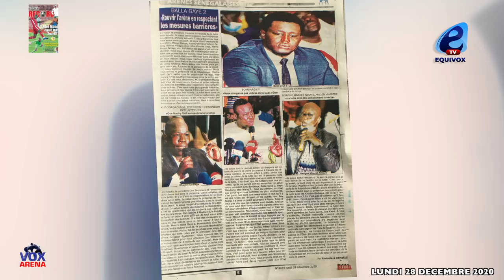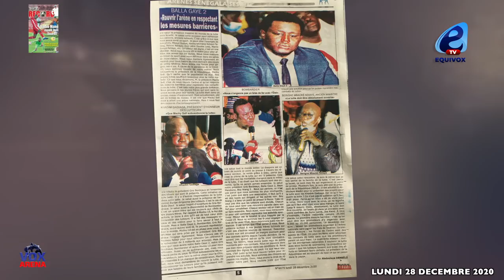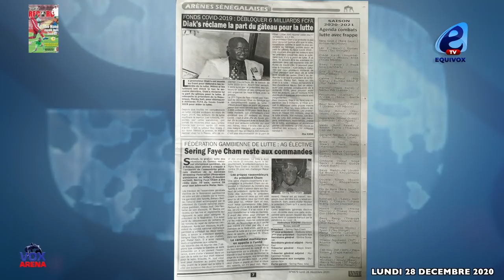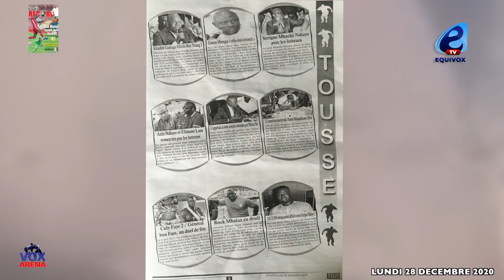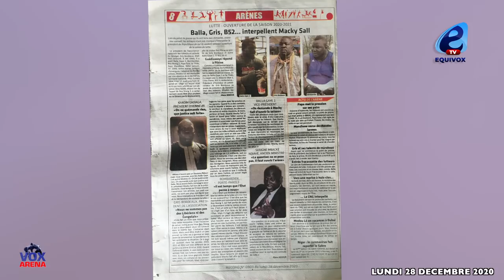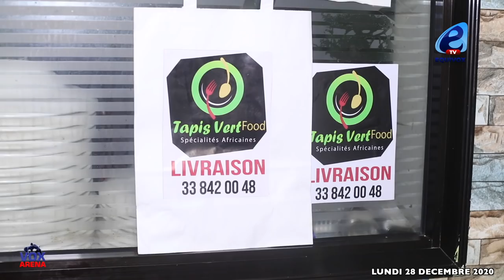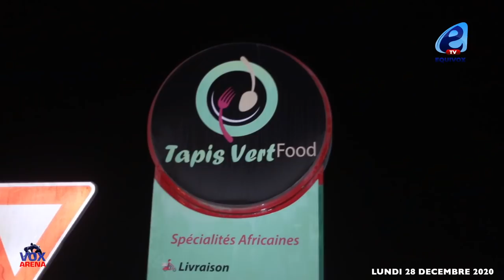MODOU LO EN VACANCES A DUBAÏ, BALLA GAYE 2 INTERPELLE LE PR, MATAR BA PROPOSES DES SOLUTIONS